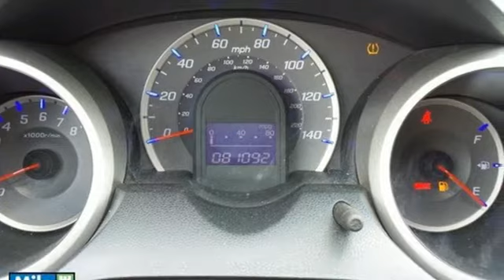2010 Honda Fit Baltimore, MD MSV2140A - SOLD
Year: 2010
Make: Honda
Model: Fit
Trim: Sport
Engine: 1.5L 16V 4-Cylinder SOHC i-VTEC
Transmission: 5-Speed Manual
Color: Blue
Interior: Black
Mileage: 81074
Stock #: MSV2140A
VIN: JHMGE8G49AS006763
So clean, you can't even tell it's used. Don't just take our word for it; take everyone's word for it! Don't pay too much for the car you want...Come on down and take a look at this good-looking and fun 2010 Honda Fit. Not only will this Fit save you money at the pump with its extremely good gas mileage, but will still excite your senses with plenty of zip. It is nicely equipped. Awarded Consumer Guide's rating as a 2010 Subcompact Car Best Buy. brbr*Your additional costs are sales tax, tag and title fees for the state in which the vehicle will be registered, any dealer-installed options (if applicable), and a $299 dealer processing fee.brbrThe Internet Price is subject to change, and prior sales are excluded from these offers.

Russel Mazda
Address:
6624 B Baltimore National Pike